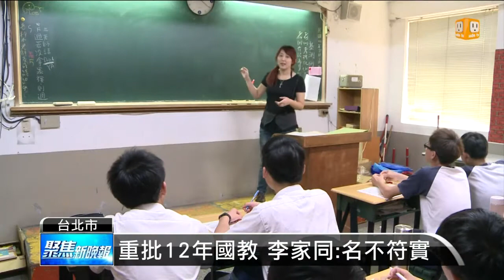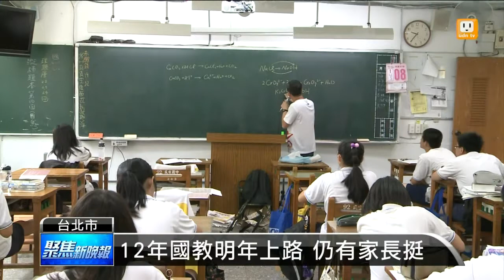【2013.06.18】12年國教拍板 李家同批名不符實 -udn tv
十二年國教已拍板定案將在明年八月上路，不過十二年國教標榜免試及免學費，現在都已確定做不到。而十二年國教希望減輕學生的壓力的部分，補教業者也說，來補習的學生還是很多。清大榮譽教授李家同就批評，十二年國教根本名不符實。